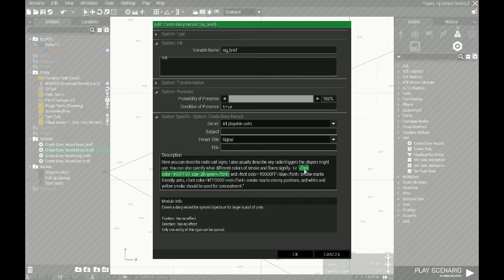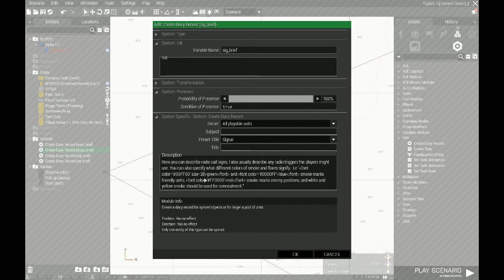Quick Tip: Mission Briefings - Arma 3 Eden Editor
In this quick tip I'm looking at quick and simple mission briefings for your custom missions.

Tags used in this video (all in angle brackets):
br/ - line break
marker="marker name"
font color='#000000' size=10

You can find a color picker that gives you hexadecimal colors

I also highly recommend Creating a Briefing File by Drifting Nitro, if you want to look into scripting your briefings.

Arma 3 is the property of Bohemia Interactive and the footage used is in compliance with their Game Content Usage Rules.